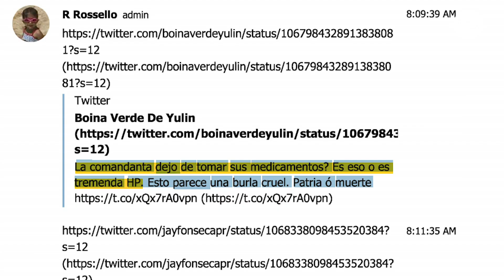Why thousands demand Puerto Rican Governor Ricardo Rosselló resign | Just The FAQs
Puerto Rico Gov. Ricardo Rosselló faces calls to resign after private chats between the governor and members of his administration leaked, revealing the men mocking women, disabled people and victims of Hurricane Maria.

Anger seething in Puerto Rico is expected to draw thousands to San Juan's cobble-stoned streets again Monday in an unrelenting push to force the U.S. territory's governor to step down.

The planned major demonstration follows a week of protests and outrage targeting Gov. Ricardo Rosselló, who is embroiled in a scandal over hundreds of pages of leaked text messages that contained misogynistic and homophobic language.